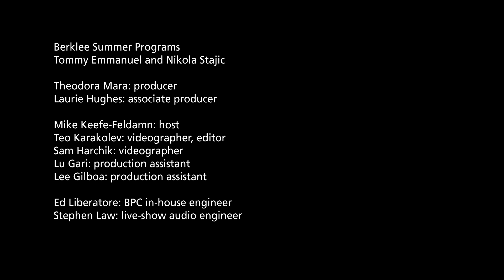Tommy Emmanuel and Berklee Student Nikola Stajic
In this impromptu jam, 2014 Berklee Summer Guitar Sessions visiting artist Tommy Emmanuel tells the story of how he discovered Berklee guitar student Nikola Stajic in a Serbian restaurant. Nikola shares what it's like to be surrounded by musicians at Berklee and what studying at the college is like.